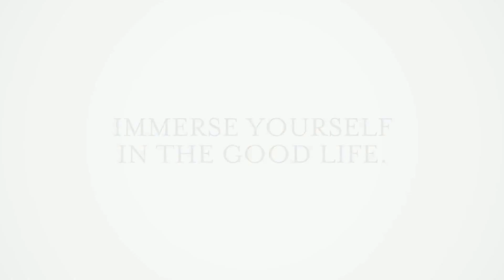The Glades Condo at Tanah Merah - Call 9649 1890 now!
for more information!

The Glades which is located at Bedok Rise in District 16. A beautiful condo that comprise of 726 mix units and 3 shop. Expected to be completed by year of 2017. The Glades is designed with well spaced out units, most units enjoy good views of either facing the landed homes, lush landscape or water areas. Fully fitted units with appliances from SMEG & Whirlpool.